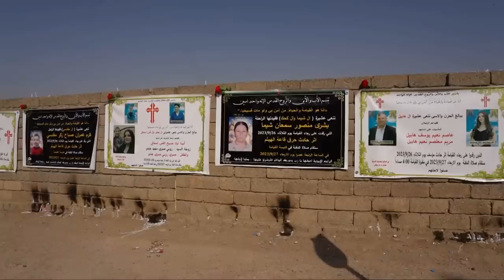ناجٍ من حريق الحمدانية يروي طريقة هربه من داخل القاعة | تقرير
وبعد خمود نيرانِ فاجعة الحمدانية. يقول ذوو الضحايا ان التعويضاتِ المادية لا يمكنها تضميدُ جروحهم.. مطالبين في الوقتِ نفسه بمحاسبةِ المقصرين والإسراع في التعرف على هوياتِ الجثث المجهولة عبٍر تحليل الحمض النووي ..
تقرير - أحمد فلاح
موقع قناة التغيير الفضائية  الالكتروني